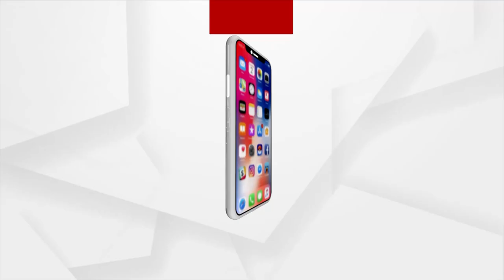Padampur Bypoll | BJP's Pradip Purohit Welcomed by Locals in a Musical Way